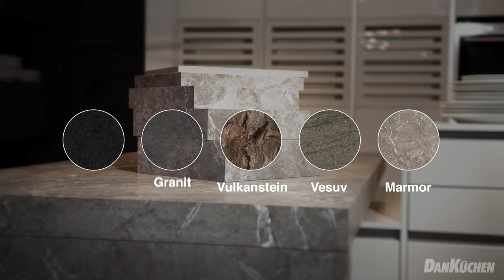DANKÜCHEN DAN-Farbwelten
Entdecken Sie unsere Welt der Farben

Farben wirken sich nicht nur auf die Optik und den Stil aus, sondern beeinflussen auch unser Wohlbefinden und verleihen dem Raum eigene Persönlichkeit.

Denken Sie kurz zurück – bei welchen Farben haben Sie sich in der Vergangenheit, in jeweiligen Räumen wohlgefühlt?

Manche Farben, die wir im Laufe des Lebens wahrnehmen, prägen unseren Geschmack nachhaltig. Hören Sie daher auf den inneren Künstler in sich und lassen Sie sich von den eleganten Klassikern, modernen Naturtönen oder intensiven Trendsettern verführen! Die Welt der Farben wartet auf Sie!

PASTELL-TÖNE

Pastelltöne bringen in jedes Zuhause ein angenehmes Flair. Diese lassen den Raum größer wirken und schaffen auch an trüben Tagen eine angenehme Atmosphäre. Wenn Sie dazu noch passendes Licht einbauen, können Sie Ihre zukünftige Küche schon heute „Sonnenschatz“ nennen.

DAN-FARBEN in Pastelltönen sind: Cerros, Kashmir, Jasmin oder Magnolie, Dakargelb

HELL-DUNKLE TÖNE

Die hell-dunklen Paare lassen sich herrlich kombinieren. Um eine perfekte Variante des Kontrastes zu erzielen, gibt es bei DAN verschiedene helle und dunkele Töne, die einen Hauch Sanftheit zwischen die „Nichtfarben“ Schwarz und Weiß bringen.

DAN-FARBEN in dunkel-hellen Tönen: Fliederweiß, Anthrazit, Schiefer, Beton, Polarweiß

NATUR-TÖNE

Die Natur-Töne liegen immer im Trend: egal ob im Sommer oder im Winter, heute oder in 5 Jahren. Die Holz-Töne schaffen eine heimelige Stimmung und lassen sich perfekt mit dem restlichen Wohnraum verbinden. Durch das Holz fühlt man sich schon beim ersten Betreten des Raumes wohl und willkommen  dadurch macht Kochen und Genießen mit der Familie und den Freunden gleich mehr Spaß.

DAN-HOLZTÖNE:  Alfabia, Goldhorn, Asteiche, Eiche hell, Ulme

STEIN-TÖNE

Vesuv, Vulkanstein & Granit – DAN-Namen der Arbeitsplatten in Stein-Tönen sind gleich prägnant wie der Eindruck, den sie im Raum schaffen. Je massiver die Steintöne, desto kühler und charakterstärker wirkt der Raum!

DAN-STEINTÖNE: Vulkanstein, Vesuv, Marmor, Coro, Granit

GLAS-TÖNE

Der Begriff Glas kommt aus dem germanischen Wort „glasa“ und bedeutet „das Glänzende, Schimmernde“.  Die Kombination mit Glas schafft in der Küche ein helles Ambiente und betonnt das Licht  und Licht bedeutet Leben!

DAN-GLASTÖNE: Schwarzglas, Rauchglas, Satinato, Bianco, Bambusgrün, Diamantblau

DAN-EXTRAS

Für diejenigen, die im Küchenraum ein dekoratives Highlight setzen wollen, gibt es bei DAN eine Vielfalt von klassischen, bis trendigen Rückwänden:  Motivglasrückwände mit 4 mm Glasstärke oder Designgläser für Glasrückwände mit Alurahmen. Zusätzlich können Sie aus einer Vielzahl von Dekor-Rückwänden und seit Neuestem auch Rückwände mit Deko-Streifen auswählen.

KÜCHENPLANER

Möchten Sie erste Ideen für Ihr Küchenprojekt sammeln? Klicken Sie auf unseren Küchenplaner und entdecken Sie eine breite Auswahl an Küchenformen, Farben, Materialien und vieles mehr.